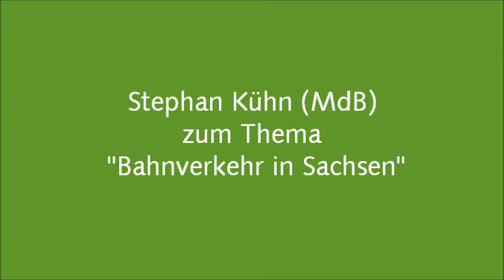Stephan Kühn (MdB) zum Thema "Bahnverkehr in Sachsen"